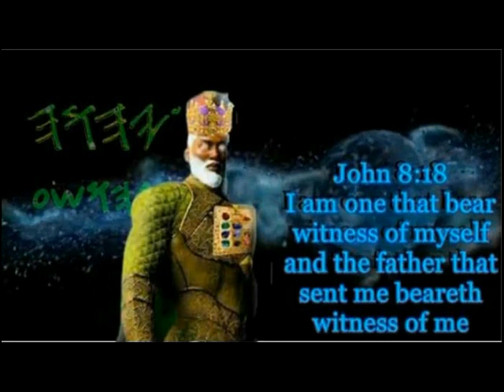ANOTHER MADE UP BUGGED DOCTRINE ONLY AMMON AND MOAB CANT MAKE IT